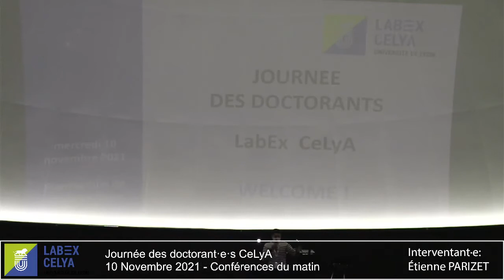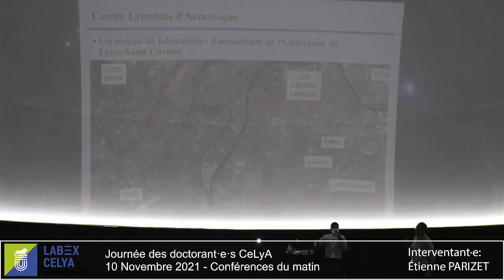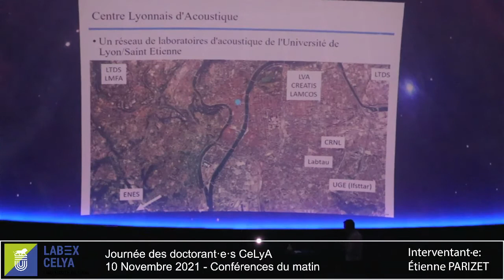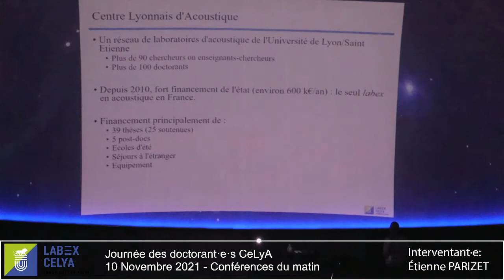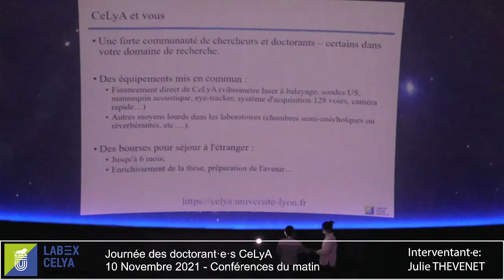Introduction Journée des doctorants CeLyA 2021 - Etienne Parizet